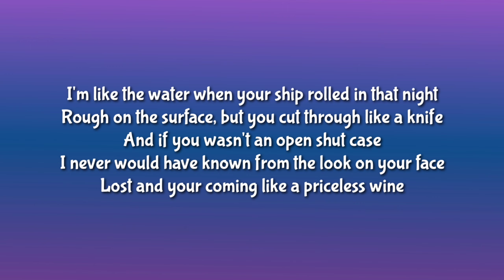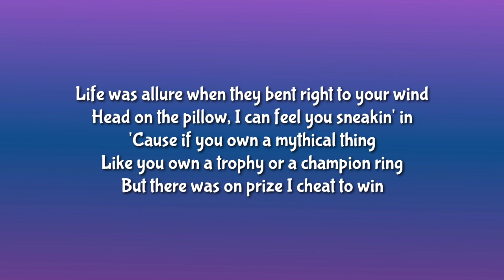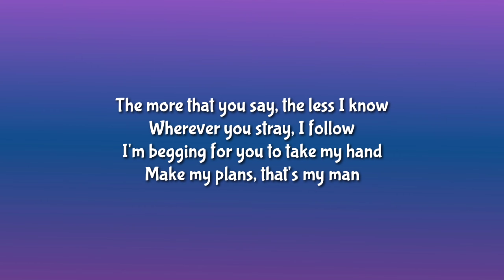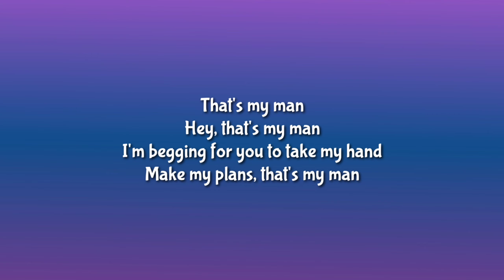Taylor Swift - Willow (Lyrics)